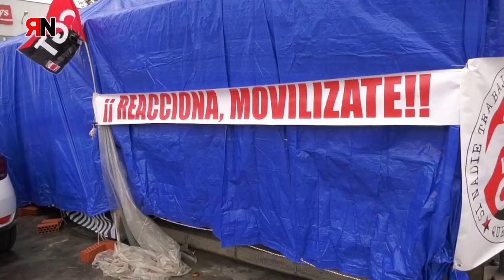RNtv Panificadora Butrón SL de Chiclana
Uno de los trabajadores en huelga de la empresa Panificadora Butrón SL de Chiclana ha sufrido una agresión fisica cuando se encontraba frente a un punto de distribución y venta de esa panificadora en la Ctra del Marquesado de esta ciudad.